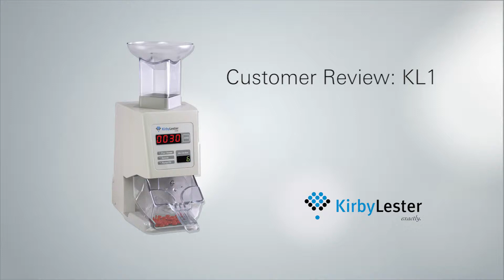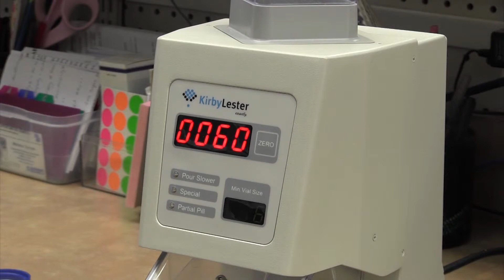Customer Review: Kirby Lester KL1, A community pharmacy’s experience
Can a simple device like the KL1 pill counter make a difference? Yes, every single day, says Chris Thrush, owner of Ottawa (IL) Health Mart Pharmacy. "Prior to getting our KL1, we were counting everything by hand. The difference was night and day. I don’t personally see why anyone would hand-count exclusively when this is an affordable option.”